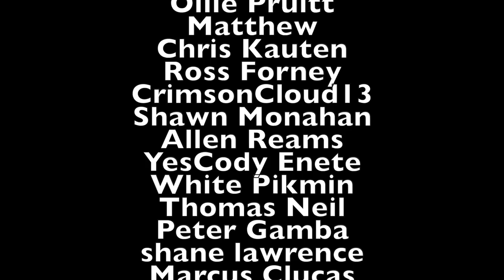Testing her Harley Dirtster conversion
Help Forgotten Angels take the next big step in ending the cycle of abuse in the Foster Care system

Hang out with me live every Tuesday and Thursday 7-10PM EST on Twitch